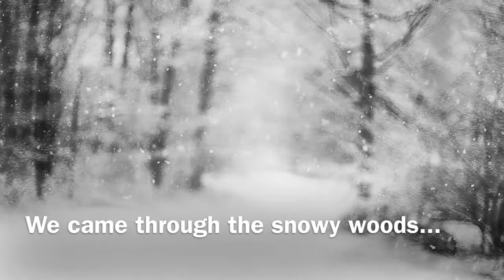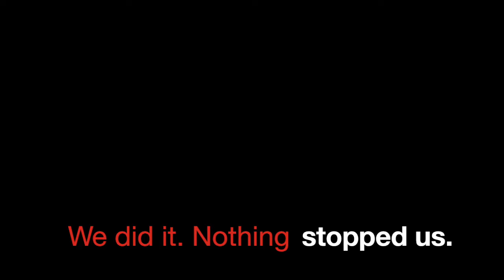Through the Snowy Woods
A surprise snow storm arrives just in time for a surprise 90th birthday party.